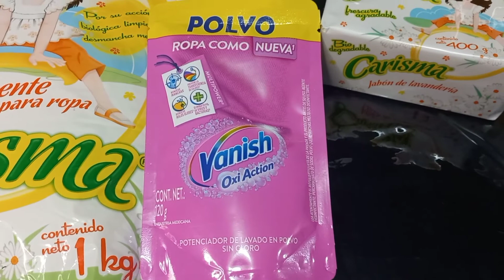MULTIPLICA Y MEJORA TU JABÓN FAVORITO, CARISMA